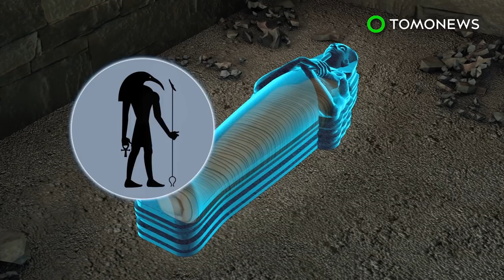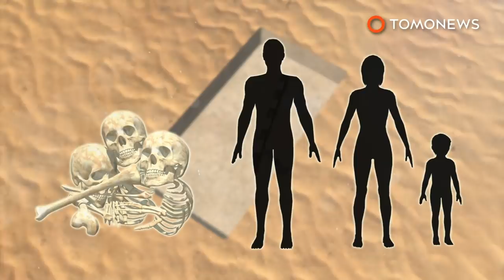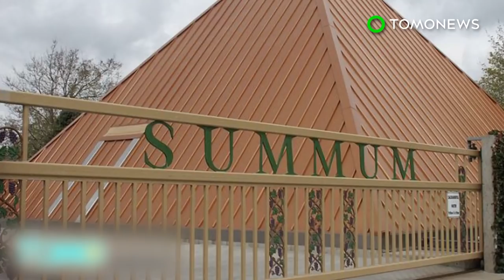Dozens of cat mummies and statues discovered in Egypt - TomoNews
EGYPT — Egypt's Ministry of Antiquities has announced that dozens of mummified cats and wooden cat statues have been discovered in the ancient city of Memphis, Egypt.